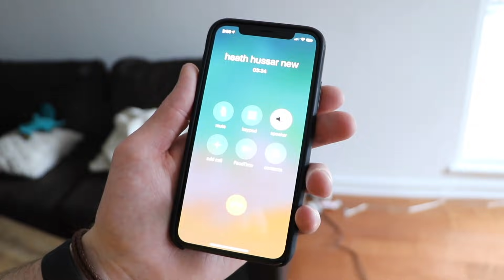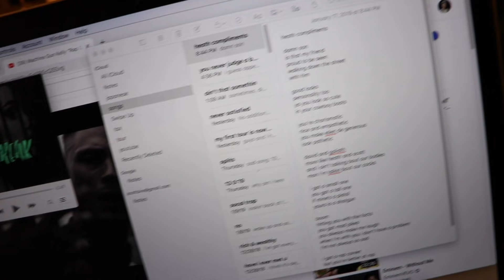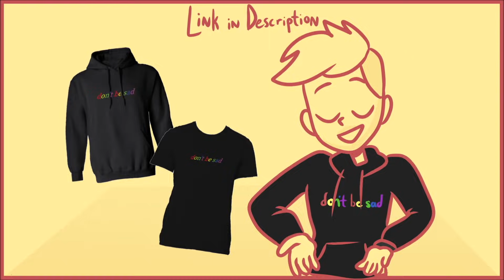super lit vlog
TURN NOTIFICATIONS ON to be my next shoutout!

Colleen - Instagram; @dontcallhercoco

Bruce: Instagram/Twitter; brucewiegner

Bri: Instagram; @bripiserchio

Liana: Instagram; @lianajernigan